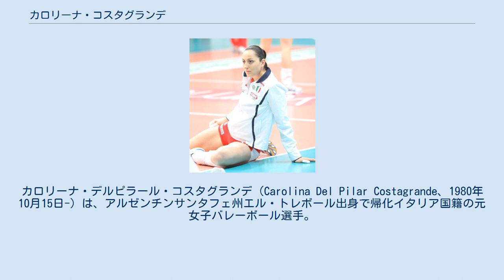カロリーナ・コスタグランデ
ディナモ・モスクワ_(女子バレーボール)_の選手
カロリーナ・デルピラール・コスタグランデ（Carolina Del Pilar Costagrande、1980年10月15日-）は、アルゼンチンサンタフェ州エル・トレボール出身で帰化イタリア国籍の元女子バレーボール選手。
 アルゼンチン代表として、1999年のワールドカップ、2000年シドニー五輪最終予選などに出場した。
このころからイタリア・セリエAでプレーし、2004年にイタリア国籍を取得した。
その後はロシアリーグでもプレーし、2011年、イタリア代表に選出される。
イタリア代表として同年のヨーロッパ選手権ではチーム最多得点をマークした。
また、同年11月のワールドカップで怪我人が多かった同チームのエースとして攻守にわたり大活躍した。
チームを2大会連続優勝に導くとともに、自身もMVPを受賞し、得点ランキングでは2位、ベストスパイカー部門で4位に入るなど大きく貢献した。
2012年、ロンドン五輪にエースとして出場し攻守に渡り活躍を見せたが、メダルに届かなかった。
 1998年までアルゼンチンでプレーし、2010年まではイタリア国内でプレーした。
中国リーグの広東恒大に所属していた2013年のアジアクラブ選手権では優勝へ導いた。
2013-14シーズンからはトルコリーグの強豪ワクフバンクSKでプレーしている。
2013年10月開催の世界クラブ選手権で初優勝に大きく貢献した。
2014年3月の欧州チャンピオンズリーグでは準優勝し、自身もベストレシーバー賞を受賞した。
2014年10月の世界選手権に出場し4位となった。
2016/17シーズンをもって現役を引退した。